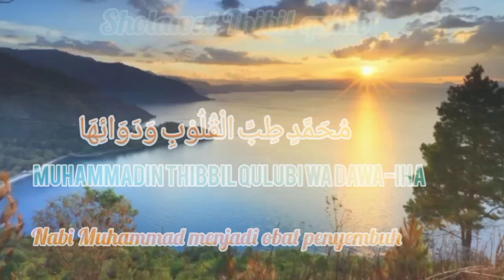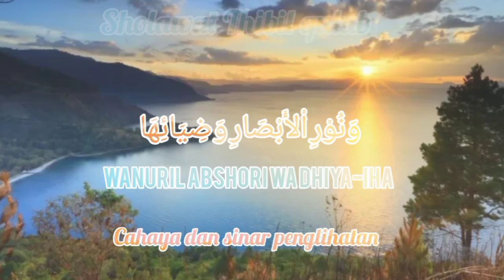BACA DOA INI !! Penyakit Apapun Akan Disembuhkan, Sehat Wal Afiyat Lahir Batin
Sholawat Tibbil Qulub memiliki beberapa keutamaan, di antaranya:
*Sebagai obat hati dan batin
*Sebagai penyembuh segala penyakit lahir dan batin
*Sebagai penjaga kesehatan tubuh
*Sebagai terapi sholawat
*Sebagai bentuk tawasul kepada Rasulullah SAW
*Sebagai penyinar penglihatan mata
*Sebagai peningkatan spiritualitas